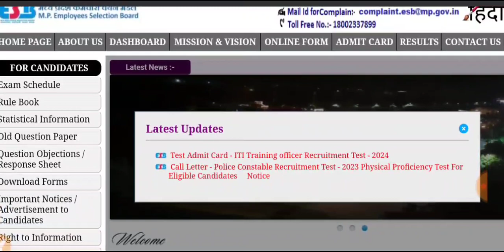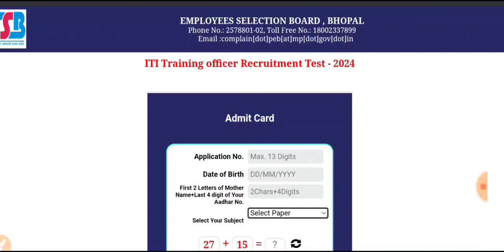ESB से बड़ी अपडेट -एडमिट कार्ड किए जारी!